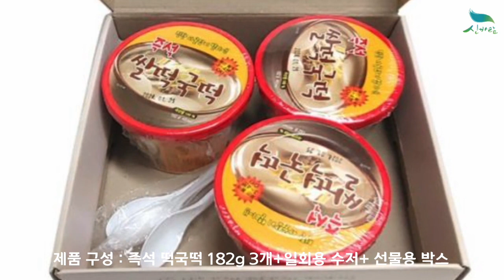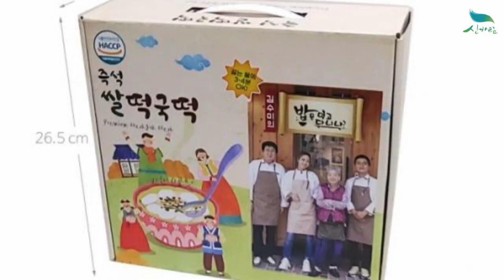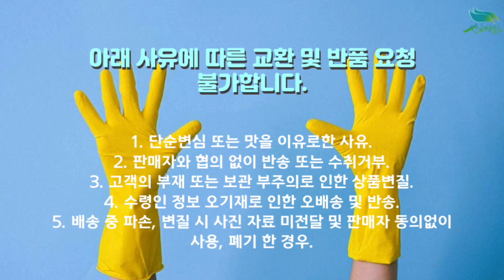[신바람 농산물 협력농가 판매상품 1533-5930 (신선마켓.com)][즉석 김수미의 쌀떡국떡]컵떡국/떡국/컵라면/즉석떡국/3개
신바람 농산물 협력업체 판매상품 - [즉석 김수미의 쌀떡국떡]컵떡국/떡국/컵라면/즉석떡국/3개

[즉석 김수미의 쌀떡국떡]컵떡국/떡국/컵라면/즉석떡국/3개
판매가격 : 9900원 + 배송비 4천원 추가

1. 단순변심 또는 맛을 이유로한 사유
2. 판매자와 협의 없이 반송 또는 수취거부
3. 고객의 부재 또는 보관 부주의로 인한 상품변질
4. 수령인 정보 오기재로 인한 오배송 및 반송
5. 배송 중 파손, 변질 시 사진 자료 미전달 및 판매자 동의없이 사용, 폐기 한 경우